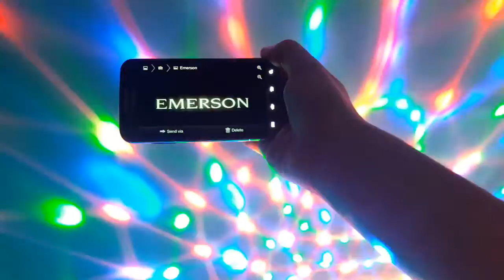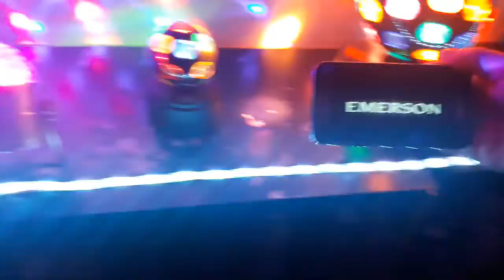Emerson - Trndsttr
Emerson - Trndsttr Music Video 2020 Concert

Artist By Black Coast